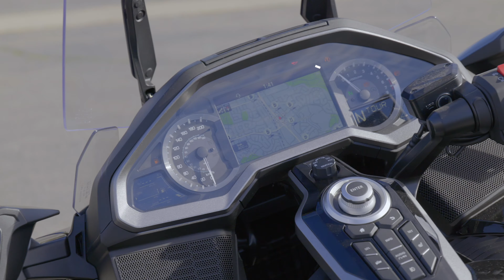2019 Goldwing Savings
Big savings on the last few models of 2019 Goldwings in stock. Save up to $4500 on select units!